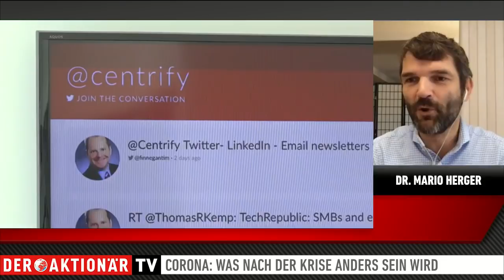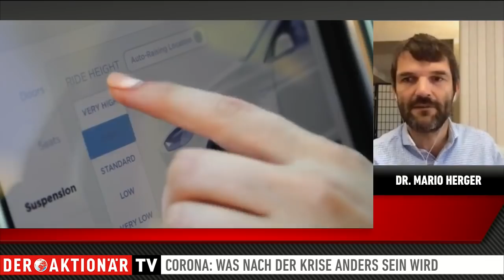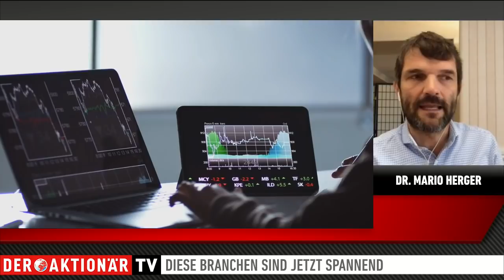Söllner meets Dr. Herger: Roboter, Tesla, Wasserstoff die neuen Corona-Trends?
Die Corona-Krise hält weiter die Welt in Atem. Allerdings bietet die Krise auch Chancen. Meint Buchautor Dr. Mario Herger in seinem neuesten Werk. Florian Söllner, leitender Redakteur bei DER AKTIONÄR, im Gespräch mit Dr. Herger.

Das aktuelle Buch von Dr. Mario Herger mit dem Titel "Corona als Chance" finden Sie

Testen Sie jetzt den exklusiven Börsendienst im Probe-Abo zum Vorteilspreis.